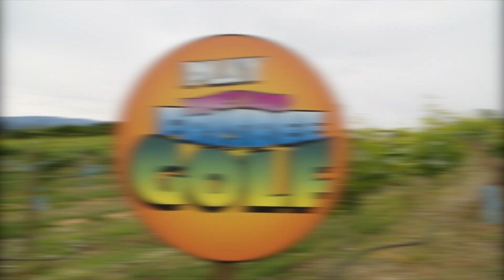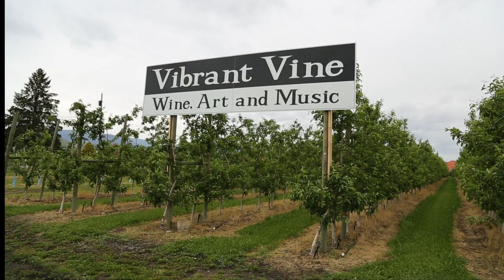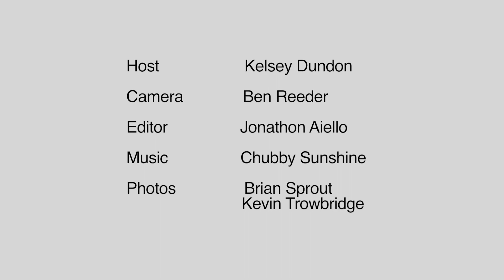VitaminDaily.com's Kelowna Wine Trails Series- East Kelowna Fab Five Route- Vibrant Vine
We vlogged our way through Kelowna wine country, and we've got plenty of amazing travel tips to share. Coined the East Kelowna Fab Five, it's easy to see why the wineries on this trail have such a cool rep. We stop into hip winery The Vibrant Vine for a few minutes with some pretty cool dudes.